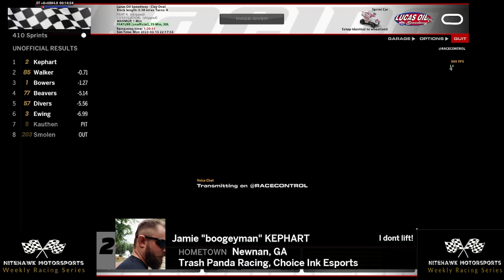410 Sprint Car Series League Race/Post Race "Lucas Oil" 2.14.23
Looking to join the league Check out the website for more details